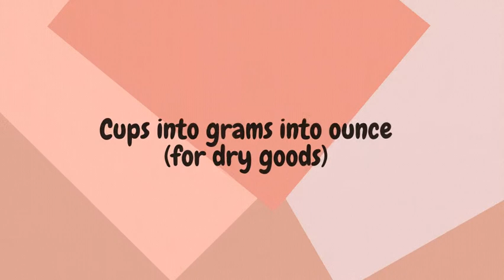Cooking and Baking measurements and their Conversions | alternates to cups and grams | By Tuba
Do you struggle when you watch a recipe in grams or ounces. Worry not, all the conversions are covered in this video.

. Cups into tablespoons and teaspoons
. Cups into grams and ounces
. Cups into millilitres

DON'T USE OUR CONTENT WITHOUT OUR PERMISSION AND CREDITS

                                         THE ALL ROUNDER BY TUBA